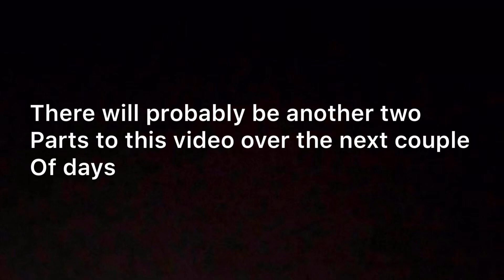Gangbeasts #1 - musketeers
We will be posting new types of videos soon e.g. GTA V and apex legends but for now we are going to post a series of gangbeast videos split into 3 parts
Alex: DeepFriedGlitch
Alfie: xd wooosh
Fraser: Clunk nugget